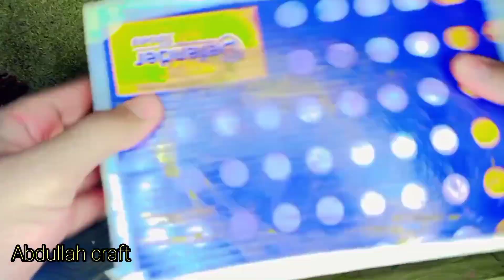چڑیا کا گھونسلا#youtube पक्षी का घोंसलाThe bird,s nest#